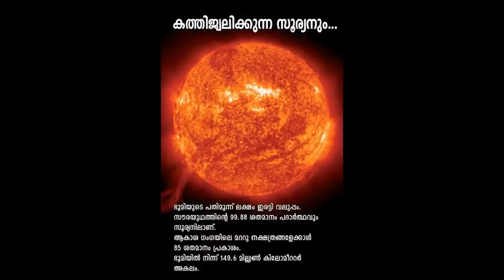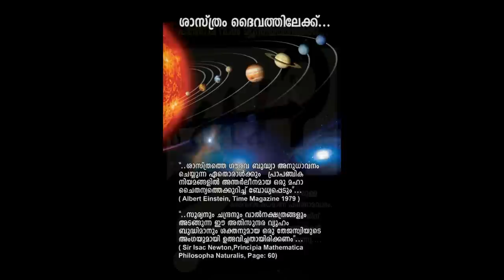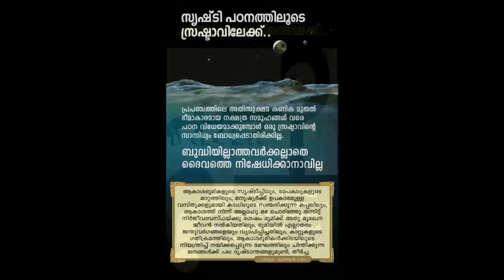does god exist ദൈവം ഉണ്ടോ? malayalam islamic insightofislam.com malayalam